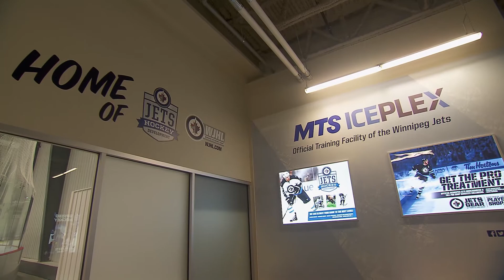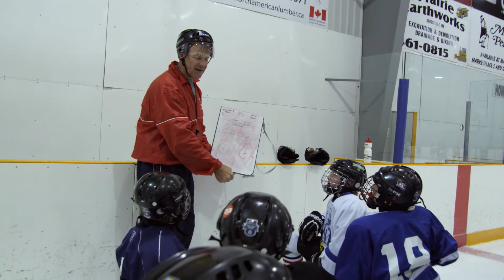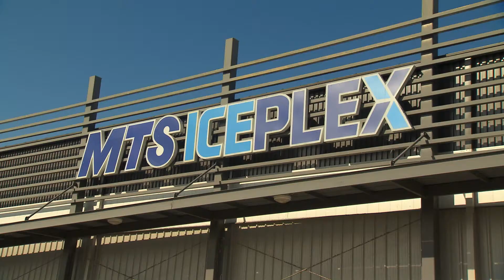Concussion Clinic - Focused Study on Children & Youth